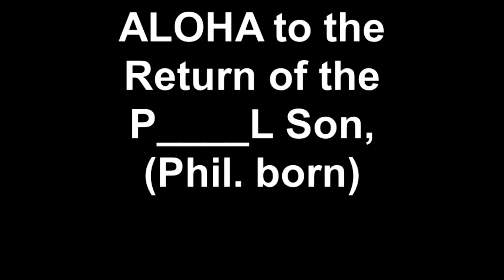ALOHA to the Return of the P____L Son, (Phil. born)